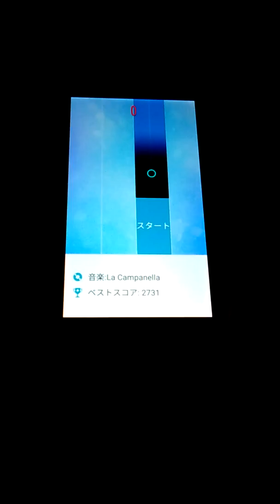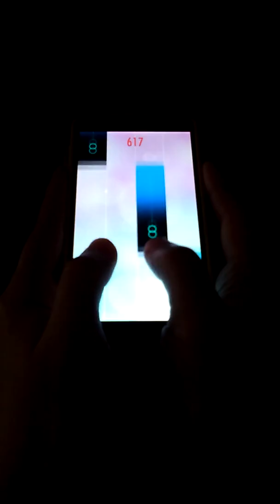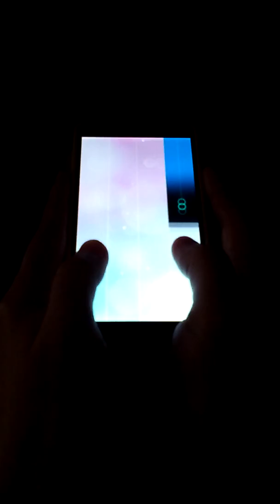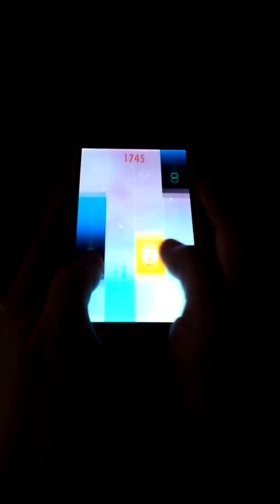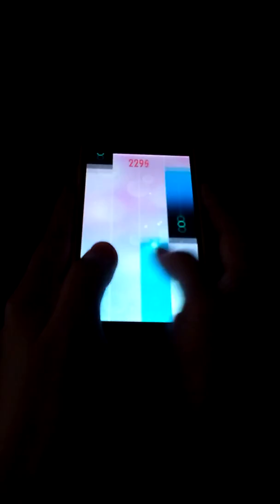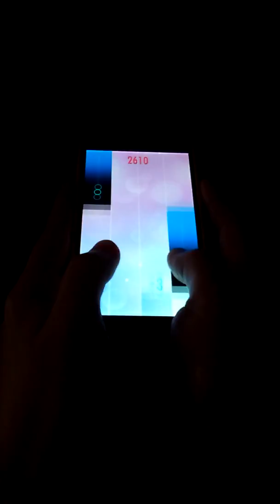La Campanella | フランツ・リスト〈Piano Tiles 2〉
他の動画もアップしてますので、よろしければチェックして見て下さい。( ΦωΦ )